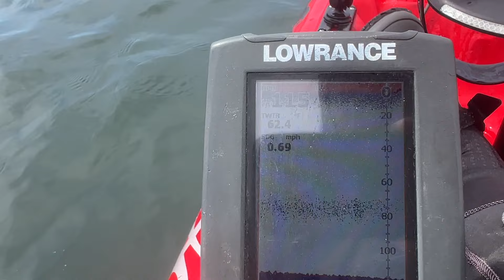Closet Filthy Lingcod LOVER?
On this episode of TLA, I hear the squid have moved back to Monterey Bay a few days closer to the full moon. I find them mulling around the red can but there are certain Times when they turn on! After I go into the shallows looking for my spirit fish (BUTTS) but may have come to revelation! "Am I a secret Filthy Ling LOVER!!" This would be a very disturbing if it's true! Check out the fun video this week on TLA!

NRS Chinook PFD
Avet MXJ 5:8:1
Seaguar STS Leader

Category